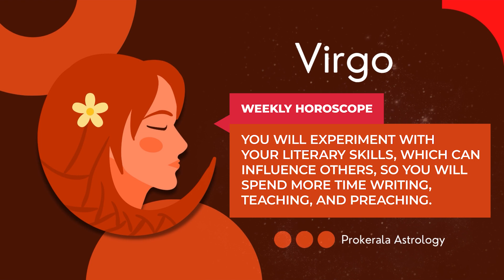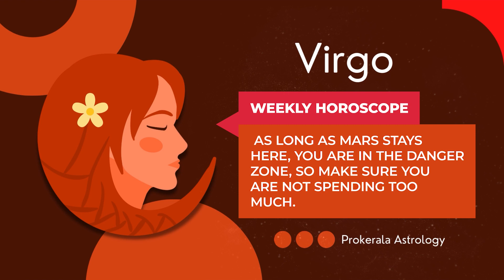Virgo Weekly Horoscope: May 26 to June 01, 2024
Want to know what this week has in store for you. Check out our May 26 to June 01, 2024 weekly horoscope to get a glimpse of the week ahead.